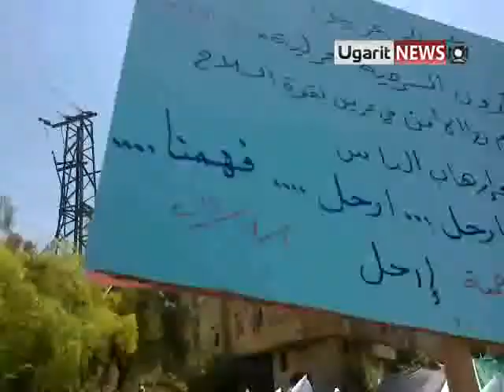1 7 Arbeen, Damascus أوغاريت عربين ريف دمشق مظاهرات جمعة إرحل ج2